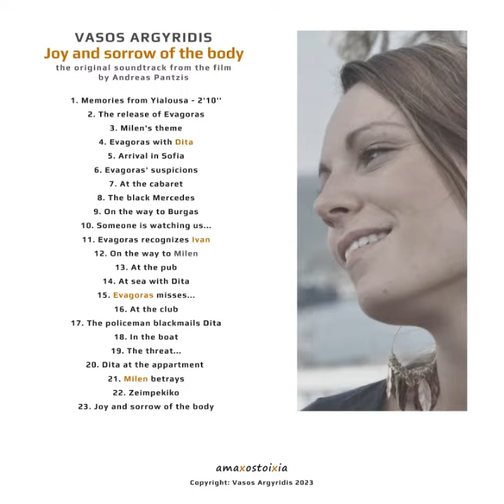JOY AND SORROW OF THE BODY in the boat